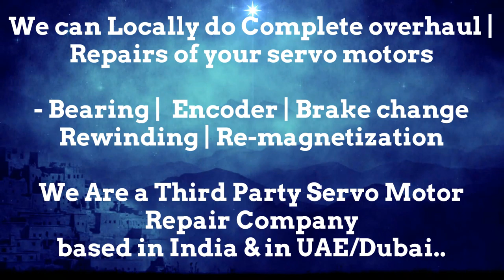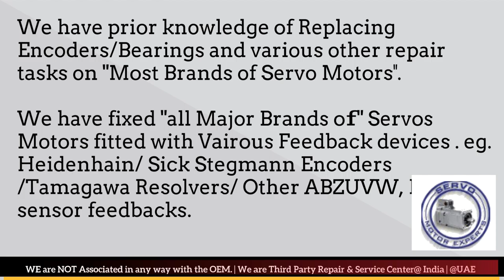HDT group srl New Servo motor Dealer in Stock buy india stock Encoder Resolver Angle Adjust Align